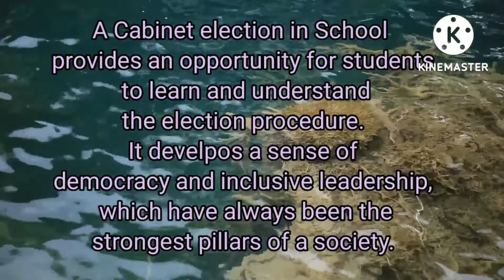School Cabinet Election 2022 - 2023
School cabinet election provide an opportunity for students  to learn and understand about the election procedure... ·

School Headmistress -
Rev Sr. Veena  Vijaya Castalino

High School Cabinet Members
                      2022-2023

SPL           -  Gowtham 10th Standard
ASPL        -   Rifa 9th Standard
Education   - Dhanush 8th  Standard
Minister
Cultural     - Sanjeevini 10th Standard
Minister
Discipline - Shreegowda 10th std
Minister
Sports      - Manoj 10th Standard
Minister
Health       - Faiza 10th Standard
Minister
Environment - Manjula 10th  std
Minister

Higher Primary School Cabinet
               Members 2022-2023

SPL           -  Harshith Ram 7th std
ASPL        -   Hoysala 6th Standard
Education   - Kushmitha 6th  std
Minister
Cultural     - Kruthika 7th Standard
Minister
Discipline - Dhanya 7th Standard
Minister
Sports      - Chandhan 6th Standard
Minister
Health       - Mohammad Sinan 7th
Minister
Environment - Bhavyashree 7th  std
Minister